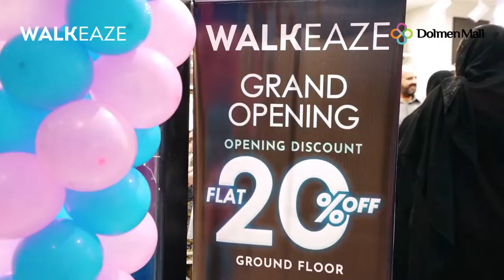WalkEaze Launch @ Dolmen Mall Tariq Road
Take a glance at some glamorous moments of grand opening of WalkEaze new outlet at Dolmen Mall Tariq Road. Walk in to one more footprint of WalkEaze and Accent your style with elegant designs.